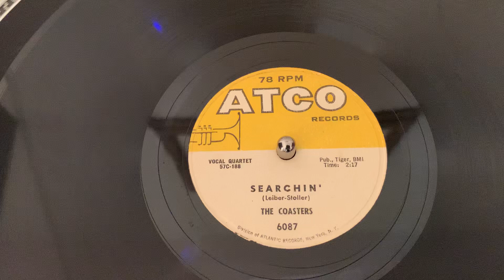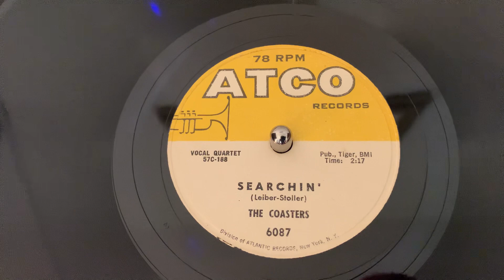The Coasters “Searchin’” “1957”